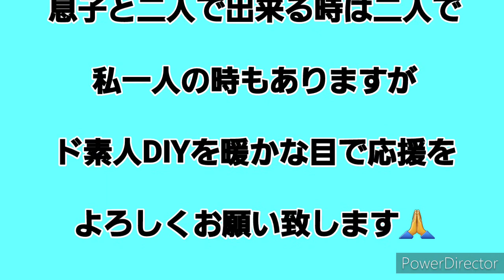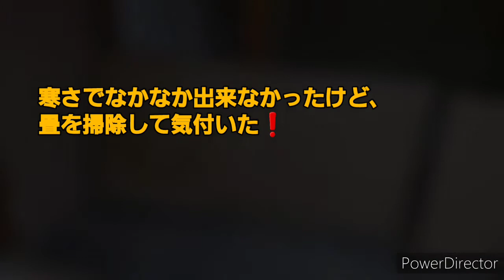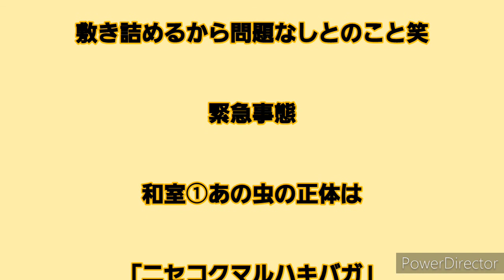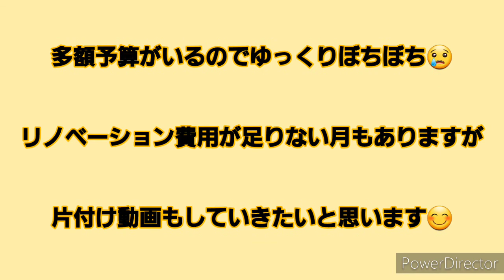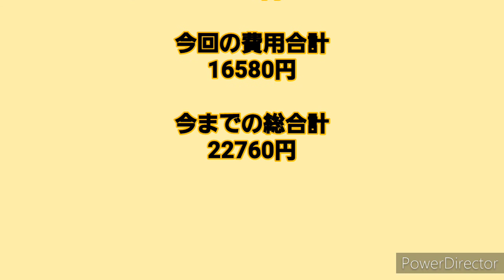素人DIY親子でリノベーション始めました#5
寒さで別宅に行けず
更に雪もふり長い間更新出来なくて
すいませんでした。
今回は
和室①と息子部屋①をメインに
進めます